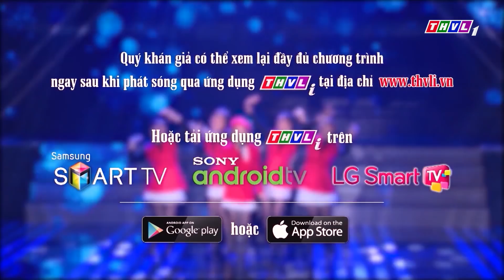THVL | Ca sĩ thần tượng: Đại Nghĩa một mình bóc mẽ vết sẹo trên tay Khả Như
Ca sĩ thần tượng - Sự kết hợp đỉnh cao của âm nhạc và hóa thân với những màn chặt chém chưa bao giờ kết thúc. Đón xem chương trình lúc 21h Thứ Bảy hàng tuần trên kênh THVL1 và phát lại lúc 12h Chủ Nhật trên kênh THVL2.
Thương hiệu Tôn Nam Kim và Ống kẽm Nam Kim hân hạnh tài trợ chương trình "Ca sĩ thần tượng”.